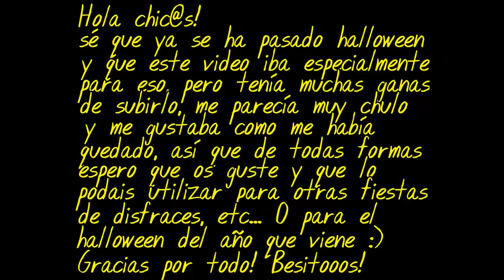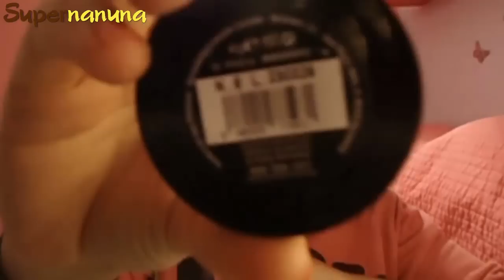Maquillaje para Halloween ~ Bruja Guapa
Hola! Aquí os traigo este maquillaje! os lo traigo muy tarde porque no me ha dado tiempo a subirlo antes! pero todo lo explico en el vídeo y por lo menos espero que os guste y que le podais sacar provecho :) Gracias! Besitooos!